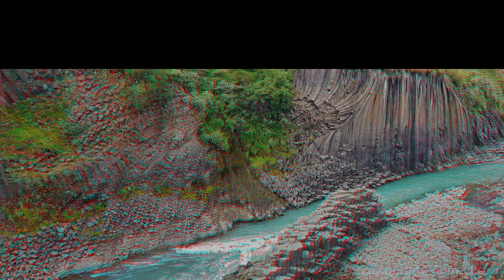And then, images without these narcissistic bipeds is just a feat, they're everywhere, it's crazy! It's particularly impossible when only one smartphone is in use, these homo sapiens "touristicus" are always on the move.

Et puis, les images sans ces bipèdes narcissiques est juste un exploit, il y en a partout, c'est dingue ! C'est particulièrement impossible quand un seul smartphone est utilisé, ça bouge tout le temps ces homo sapiens "touristicus".